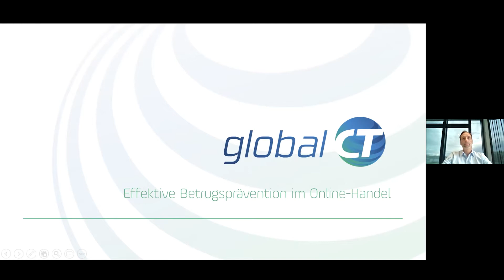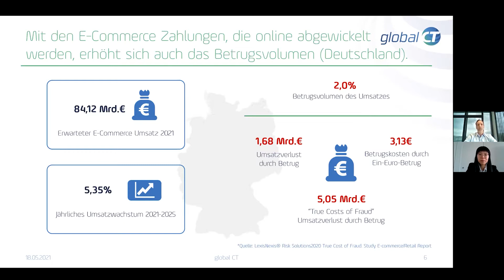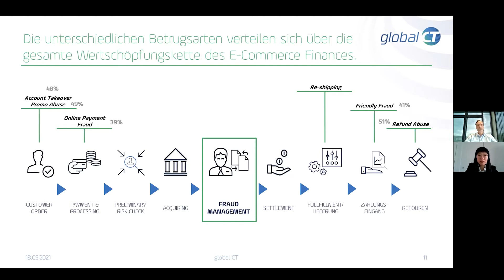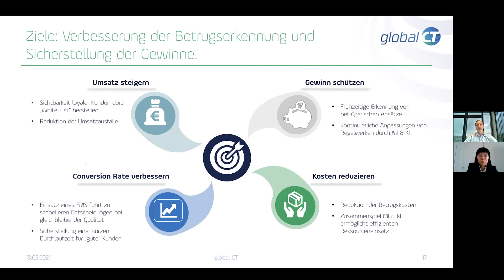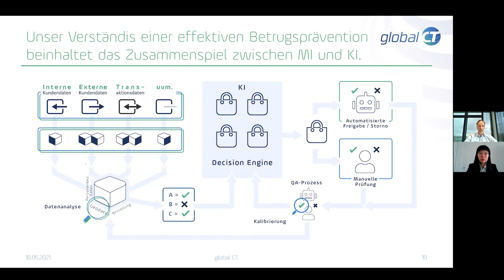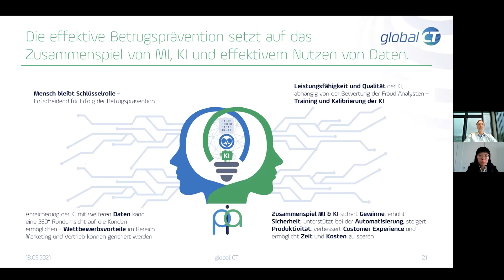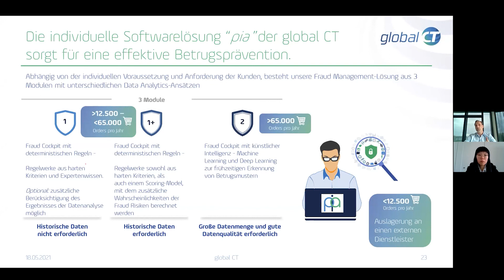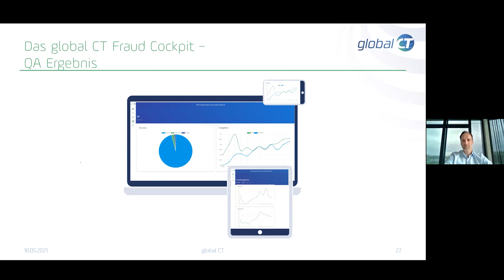Betrugsmanagement | Online-Handel: Wie weiter nach der Pandemie? #2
Im zweiten Beitrag der Veranstaltung "Online-Handel: Wie weiter nach der Pandemie?" schildern Florian Toussaint und Lu Liu von Global CT, wie das starkes Wachstum im E-Commerce Bereich die Justiz bei Betrugsdelikten in diesem Bereich überfordert und welche Lösungen es für eine effektive Betrugsprävention im Onlinehandel gibt.

Highlights des zweiten Beitrages:

- Wie entstehen 5,05 Milliarden true costs durch Betrug?
- Welche Betrugsarten gibt es im Onlinehandel?
- Welche neuen Herausforderungen gibt es?
- Wie kann eine effektive Betrugsprävention aussehen?
- Wie kann KI und MI effizient Zusammenarbeiten?

+++ Über Niedersachsen.digital

Niedersachsen.digital ist die Plattform der digitalen Vorreiter Niedersachsens.
Wir wollen mehr Niedersachsen nachhaltig zu digitalen Vorreitern machen. Im Beruf und privat.
Dafür vernetzen wir die digitalen Köpfe unseres Landes und teilen deren Wissen.
Wir stellen Best-Practice-Lösungen aus Niedersachsen vor und diskutieren aktuelle Trends.